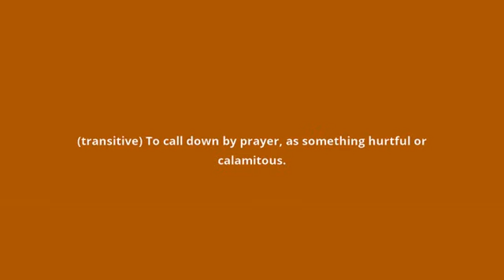what is the meaning of imprecate